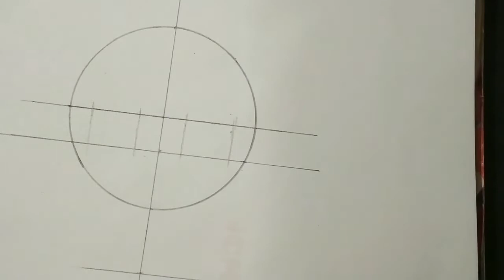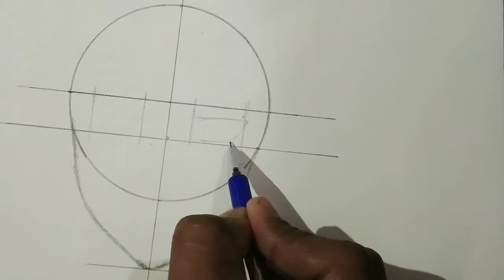How to draw Yuki sohma step by step | Tutorial | fruit basket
Do You Guys Want Any Tutorial Like Shading And Outlines you guys Can Tell Me in Comments🙂